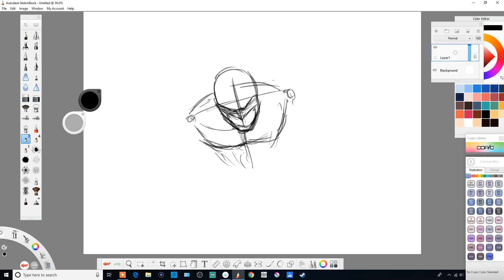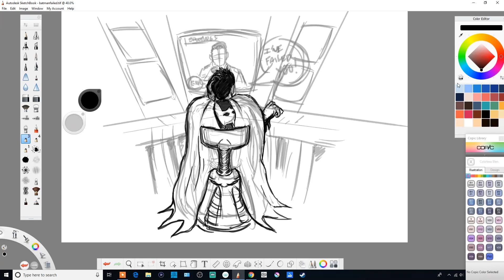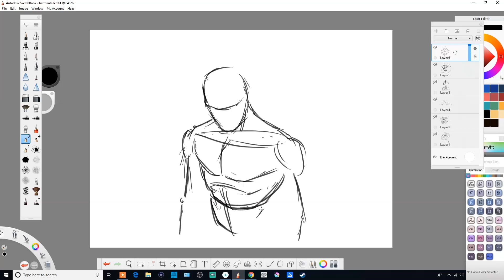Batman Speed drawing for my new piece "I have failed you"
After the latest shootings I take a look at how batman would react to the news in the comic book world Wonderful Patrons:

Erin Oristian                                                 Want to be featured on the channel? send your art with all your social media and I will pick your art to be shown on the channel.